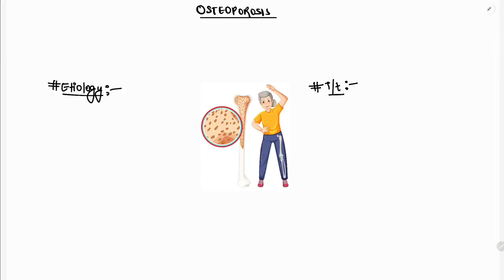OSTEOPOROSIS NOTES | ONE PAGE NOTE | VITAMINE| MEDICINE | 4TH PROFF